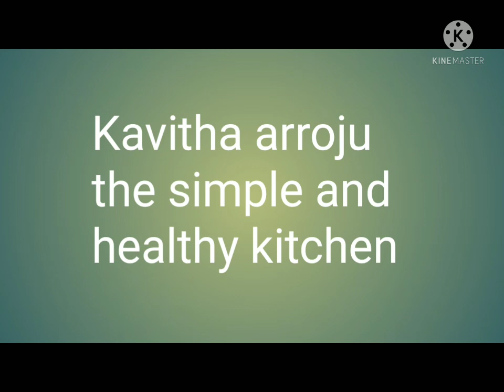beauty tips for all 👍❤️